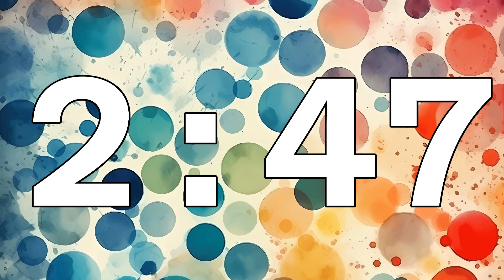[ 5:00 ] Watercolor Dots Background Timer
Experience serenity with this 5 minutes timer, featuring a calming display of gently floating watercolor dots. This artistic timer acts as a beautiful, visual metronome for your various activities, be it for professional work, personal relaxation, or pursuing your hobbies. Let the serene watercolor dots guide your time and soothe your senses.